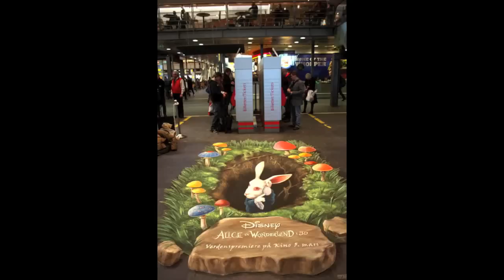Amazing 3D Street Art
VIEW THIS VIDEO OF IMAGES OF AMAZING 3D STREET ART ALL AROUND THE WORLD. THEY ARE SPECTACULAR.